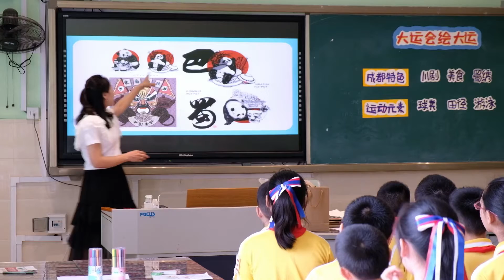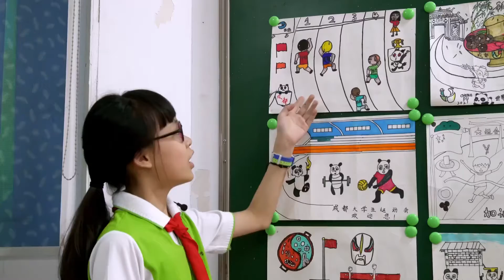Paint the World University Games in Your Heart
On May 26th, the "Paint the World University Games in Your Heart" series events entered the third day.

Children created their own drawings of the World University Games, telling the stories of the Games in their imagination. 🤩On their drawings, we can find various Chengdu cultural elements, such as: panda, majiang, tea, hotpot, Sunbird and so on. 🥰🐼🀄️🌶️

Let's find out more in the video.😉